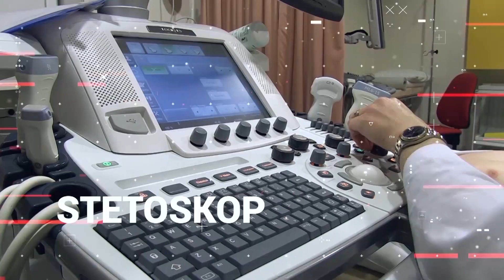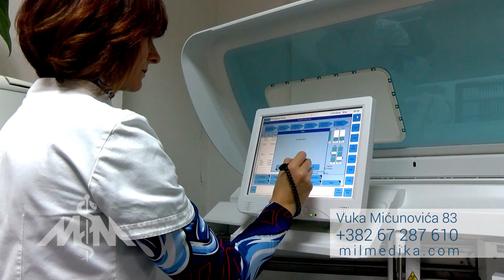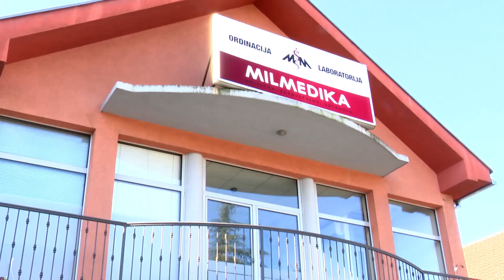Emisija Stetoskop 18 decembar